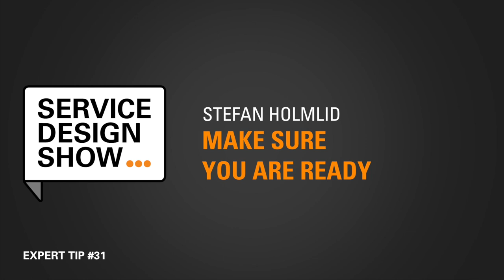MAKE SURE YOU ARE READY / EXPERT TIP #31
Are you really ready to apply your service design skills? According Stefan Holmlid this is one of the most important things that future service designers should take into account!

If you enjoyed this expert tip be sure to also check out the full episode with Stefan ➜